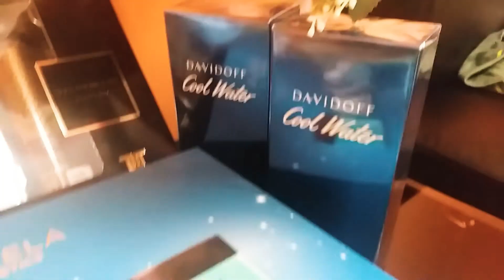Beauty Products and Perfumes Gifts|Gift boxes.